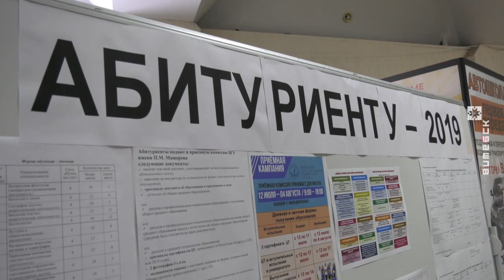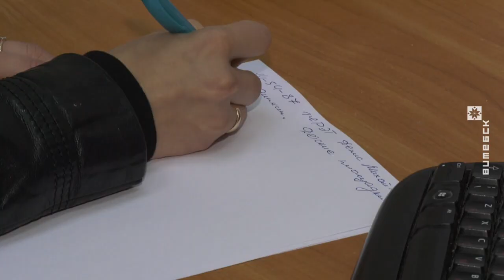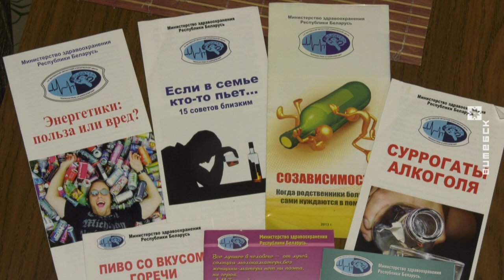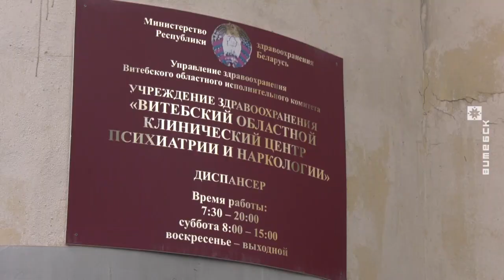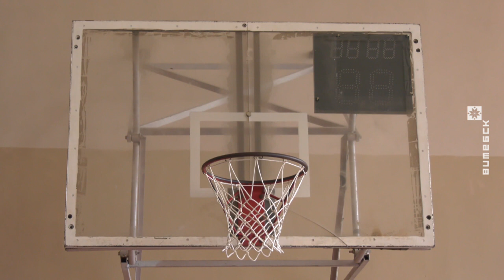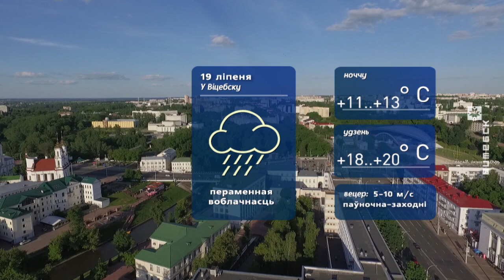Витебский Вестник (18.07.2019)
В выпуске:
• Делегация Витебской области принимает участие в VI Форуме регионов Беларуси и России в Санкт-Петербурге.
• Белорусские вузы завершили приём документов на бюджетные места.
• Прокуратура Витебска проводит мониторинг состояния детского игрового оборудования в городских дворах.
• Более 1 тыс. 300 литров браги изъяли у жителя Лепельского района.
• Баскетболисты витебского «Рубона» играют в футбол. Так команда готовится к новому сезону.